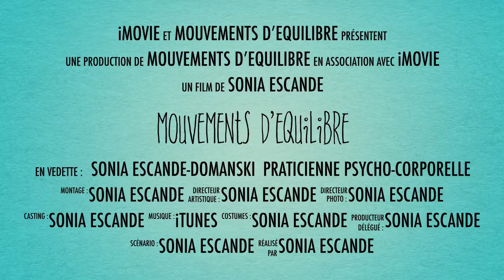L'Ascidie et le mouvement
L'ascidie : cette petite bête des fonds marins nous permet de mieux comprendre l'intérêt du mouvement dans notre vie quotidienne !!!